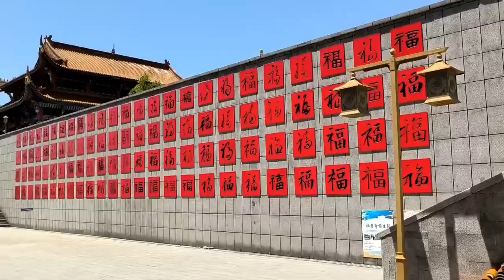安徽蚌埠栖岩寺，后面还有超级大话筒建筑